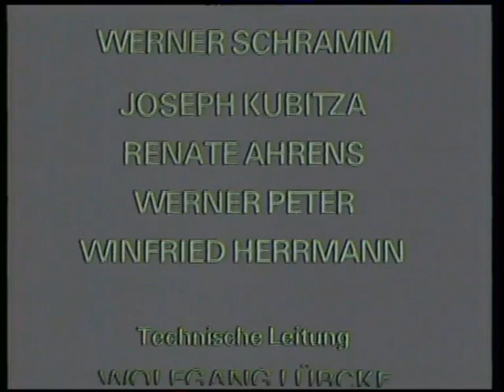Theodor Fontane - Frau Jenny Treibel (Spielfilm 1975)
Literaturverfilmung der DEFA.

Autor: Claus Hammel nach der Vorlage von Fontane
Dramaturgie: Dorothea Uebrig
Szenenbild: Siegfried Bach
Kostüme: Margitta Hinrichs
Kamera: Werner Schramm
Regie: Hartwig Albiro
Personen und ihre Darsteller:
Jenny Treibel (Gisela May), Treibel (Günter Naumann), Leopold (Henry Hübchen), Otto (Roland Knappe), Helene (Petra Hinze), Hildegard (Madeleine Lierck), Professor Schmidt (Willi Schwabe), Corinna (Gabriele Heinz), Luise (Ursula Werner), Leutnant Vogelsang (Hannjo Hasse), Mister Nelson (Peter Tepper), Krola (Herbert Sievers), Majorin von Ziegenhals (Hanna Rieger), Fräulein von Bornst (Marga Legal), Schmolke (Helga Raumer), Mützell (Kurt Radeke) sowie Günther Arndt, Heinrich Buttchereit, Kurt Goldstein und Heinrich Schramm.